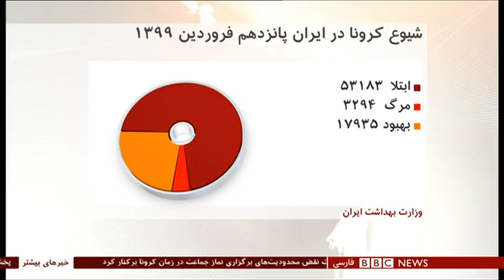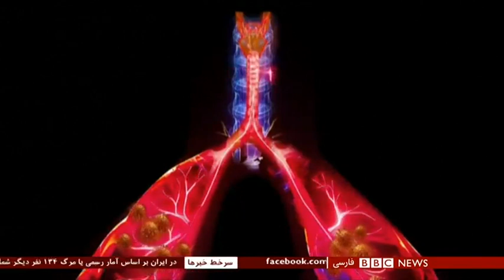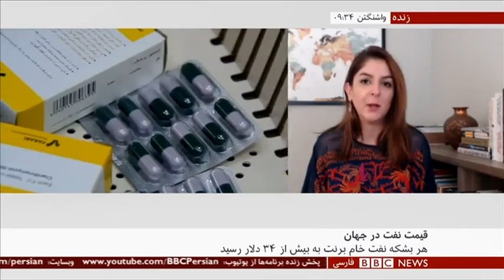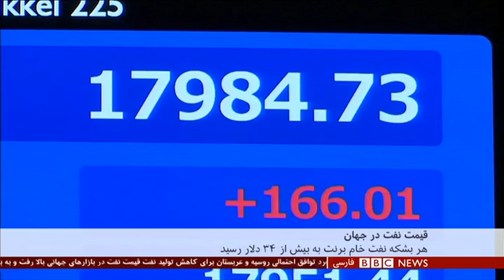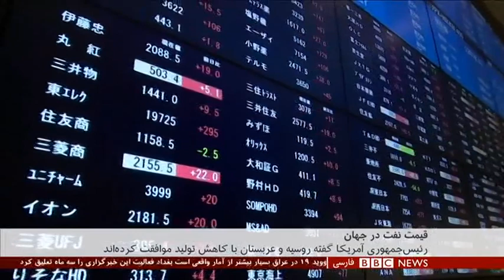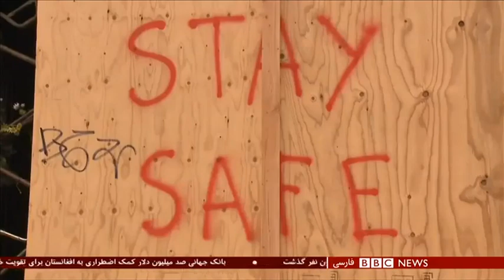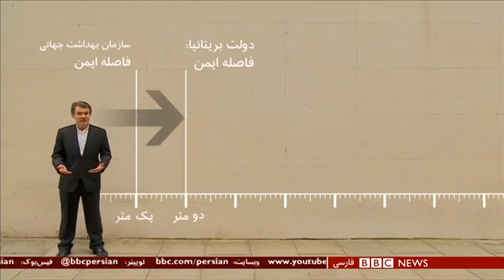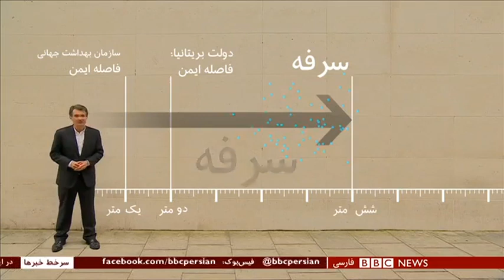اخبار ساعت شش عصر- جمعه ۱۵ فروردین